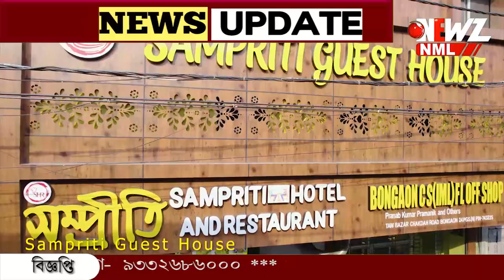আরজি করের প্রাক্তন অধ্যক্ষ সন্দীপ ঘোষ কে আটক করল সিবিআই।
আরজি করের প্রাক্তন অধ্যক্ষ সন্দীপ ঘোষ কে আটক করল সিবিআই। রহস্য ভেদে মরিয়া তদন্তকারীরা।